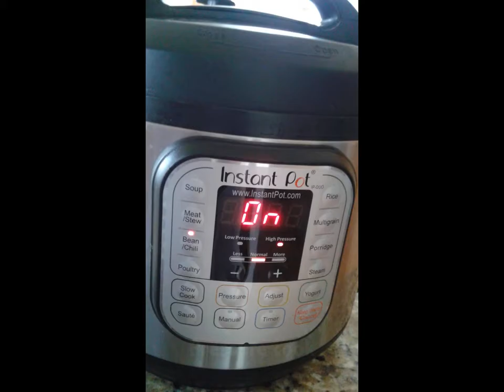Kerala Kadala Curry Recipe / Kadala Curry Recipe / Kerala Style Kadala Curry Recipe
Ingredients dry roasted & ground to a smooth paste
Whole pepper - 6
Cinnamon - a small piece
Cardamom - 1
Fennel seeds / Somph - 1/2tsp

Method
Dry roast the coconut till brown colour.Do not burn them.
Now add the other ingredients,saute for a minute & switch off the stove.Cool the mixture, pour some water & grind it to a very smooth paste.Keep this aside.

Chopped small onions - 5

Ingredients to be pressure cooked
Black channa / Brown Kondaikadalai / Kala Channa - 1 cup
Water - 2 cups add more if needed
Chopped Onion - a handful
Chopped tomato -1 small

Method
Take a pressure cooker & add all above ingredients.
Pressure cook till the channa is cooked.Wait for the whistle to go off and open it.
Heat oil in a pan & temper it with above ingredients.
Once the onions are slightly brown pour the cooked channa.
Now add the ground paste and cook till the gravy is thick.
Switch off the stove and garnish with curry leaves.
This is best served with Kerala puttu or Aapam.